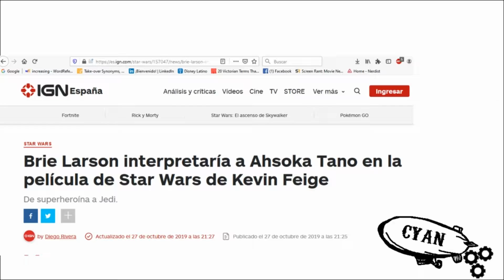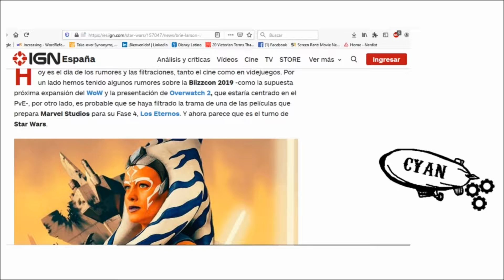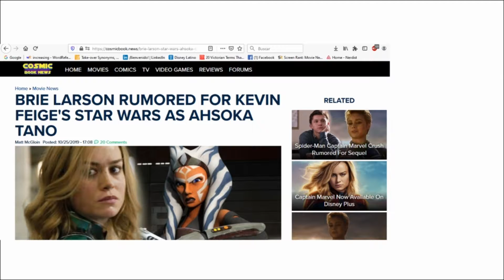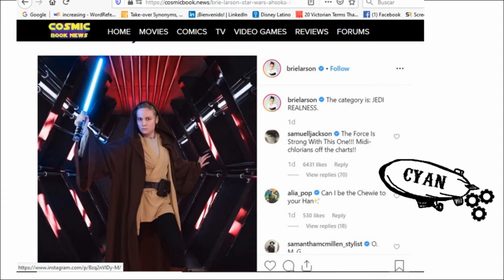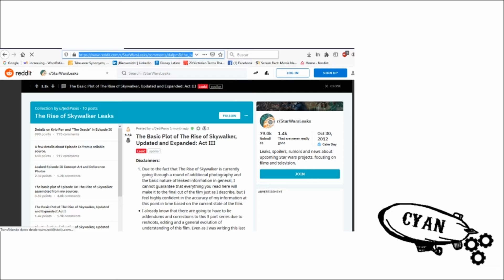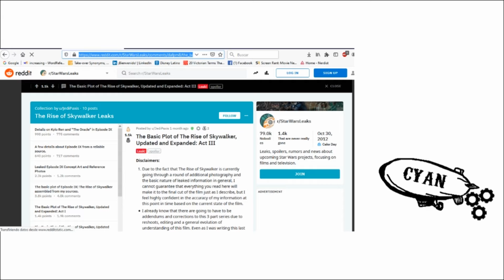Ashoka Larson y Spoilers sobre The Rise of Skywalker Star Wars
Leaks, rumores, noticias y Spoilers sobre Star Wars, The Rise of Skywalker, D&D y más...
Thanks and Links

from Youtube Channel John Talks for breaking the news for me about D&D

and all its amazing artist for make their work available to be modified and use. You Rock!
Music of my  creation CYAN using Garage Band and plenty of patience